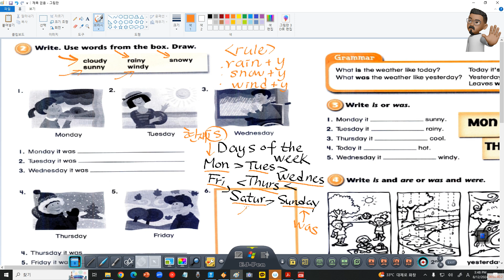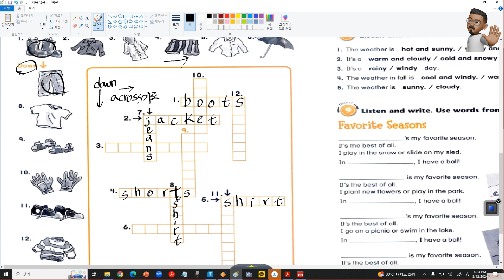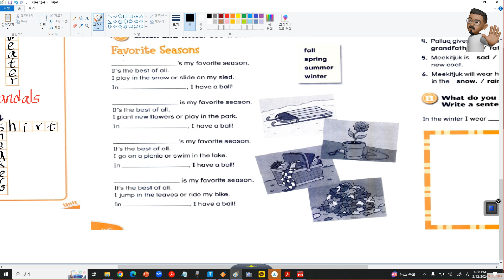Backpack 3 Unit 5 Worksheet